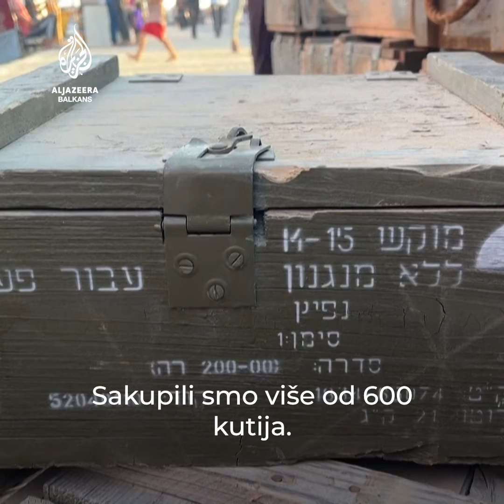Palestinci od izraelskih kutija za municiju prave drva za ogrjev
'Vojska ih je koristila da raznese naše domove, a sada ih kupujemo.' Raseljeni Palestinci u Gazi recikliraju prazne kutije od municije izraelske vojske koje prodaju kao drva za ogrjev zbog nestašice plina.